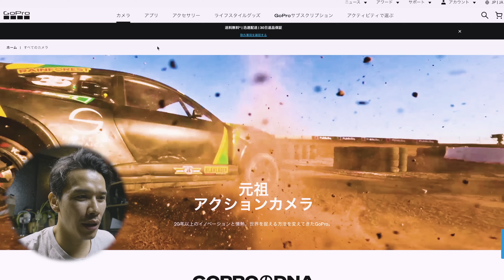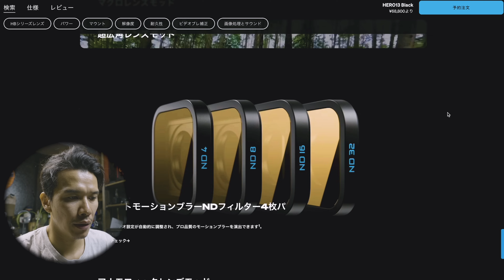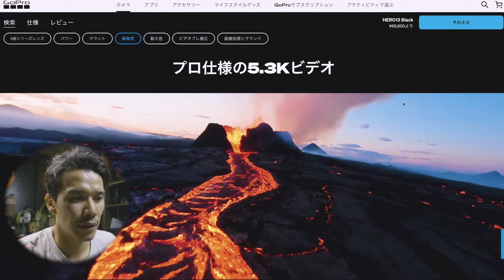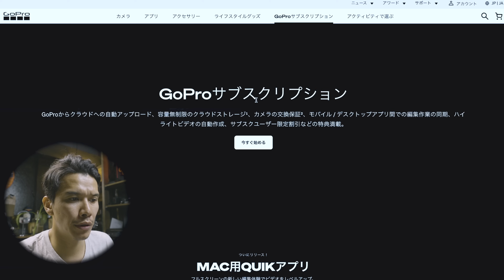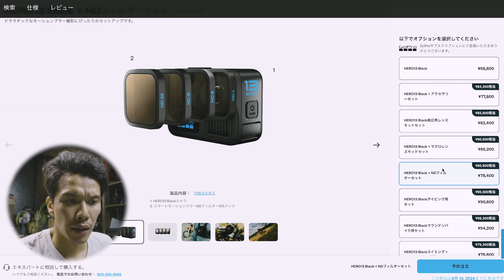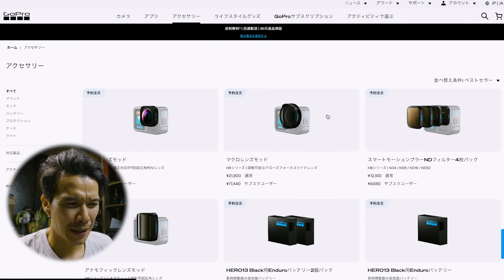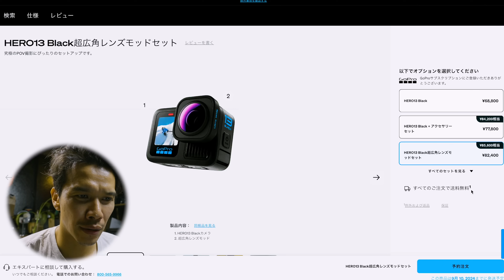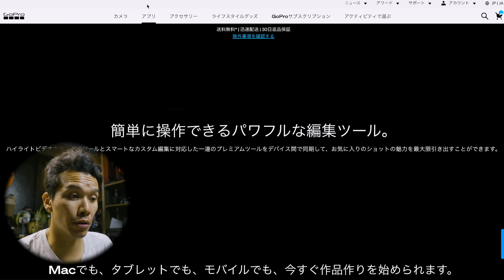【GoPro13購入】どうしてそうなった？難解な問題を叩きつけられた件。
GoPro13

※ArtlistのBGMも使用しています！

■撮影機材
【メインカメラ】
・Sony α7s Ⅲ  映像

【マイク】
・Sennheiser ゼンハイザー MKE 600

・ソニー ショットガンマイクロフォン ECM-B1M ILCE-1